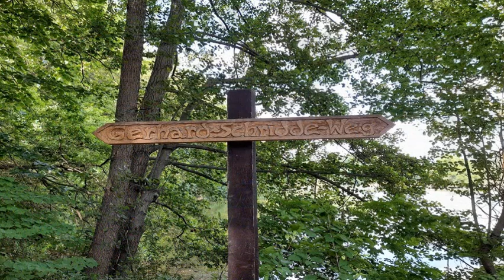Kreuzteich in Riddagshausen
Lindo parque proximo a cidade de Braunschweig